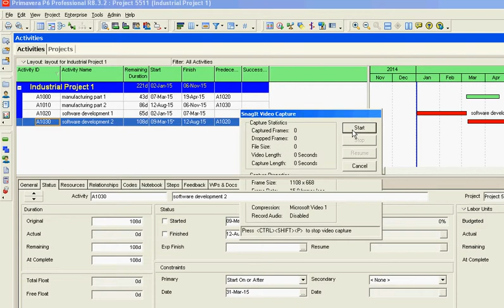Primavera P6 View the Roles dictionary